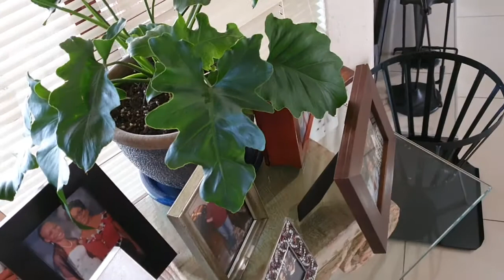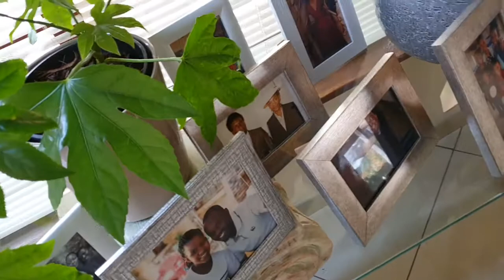Pots I Use For My Plants & Why/ Indoor Plants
Selecting a pot for your plant is very important. The pot you choose will determine how quickly the soil dries out, how well the plant grows, and how healthy yhe roots are. Here are the pots I use around my house and why.